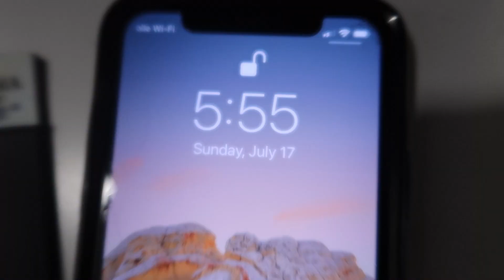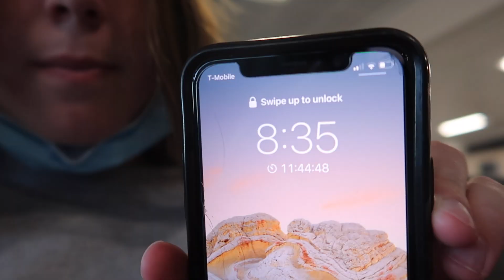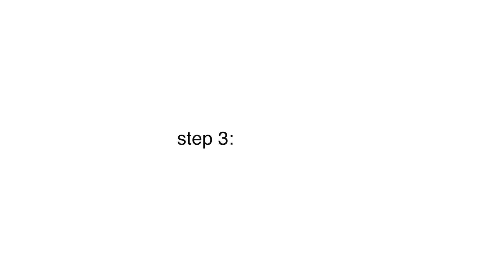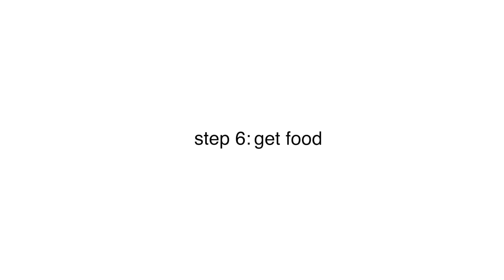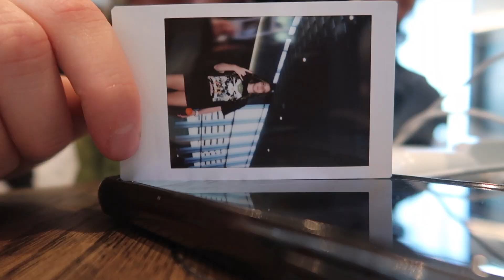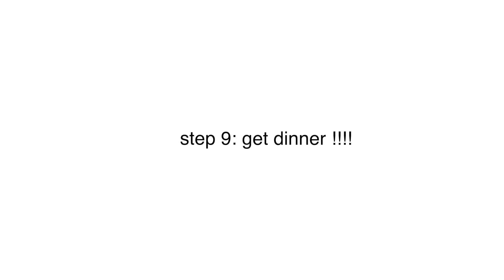STUCK IN AN AIRPORT FOR 12 HOURS